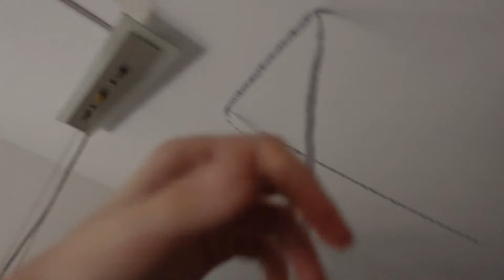MEINE (Unsere) NEUE WOHNUNG!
Sehr gut! Du hast die Videobeschreibung gelesen!